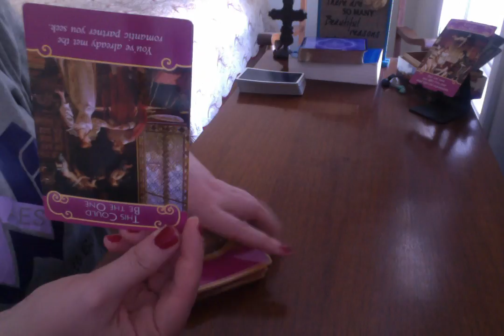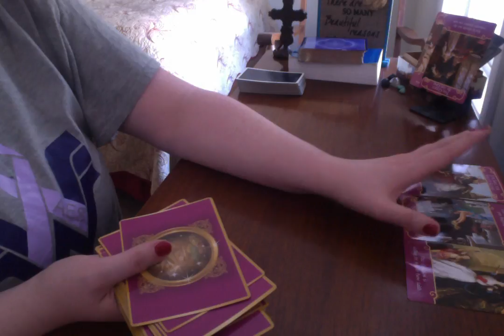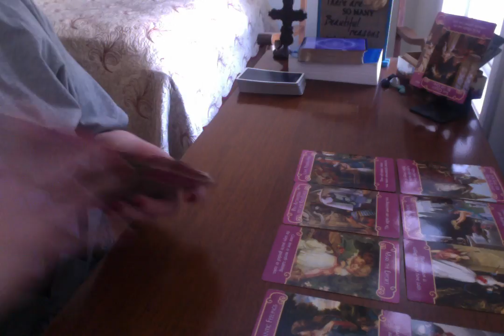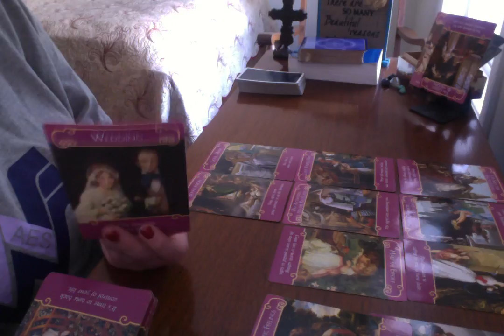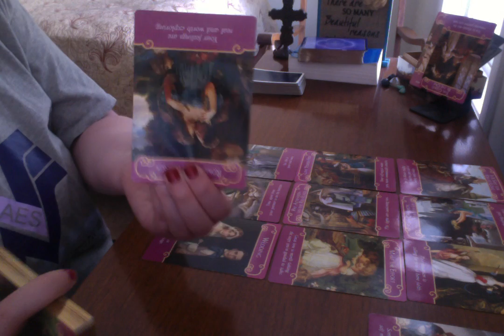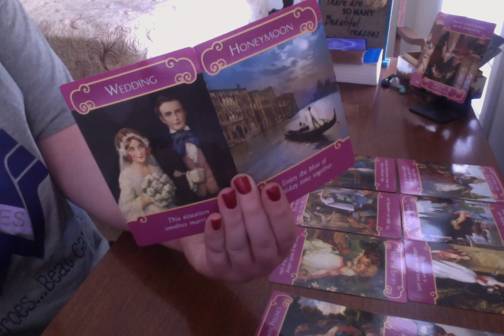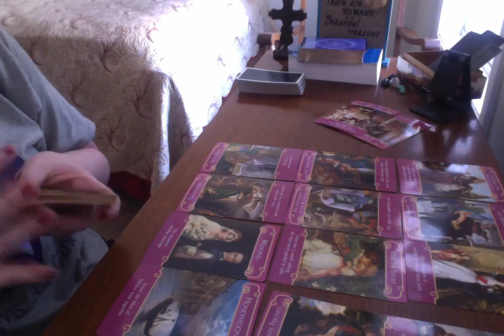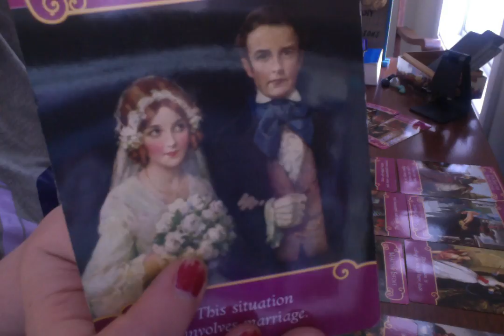Earth Signs: Love Insight